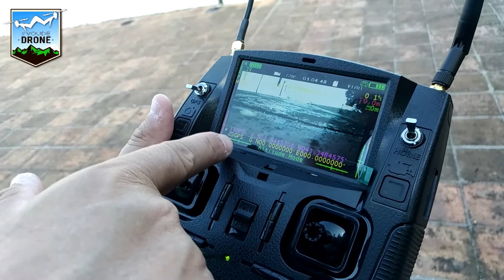Mi Drone 4K ou Hubsan X4 - Qual é o melhor? - VOU DE DRONE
Você já voou com o Hubsan X4? E com o Mi Drone 4K? Pois, é assista esse vídeo e descubra que não existe equipamento melhor do que o outro. O que vale é tua necessidade e o dinheiro que você tem para pagar por ele.

Depois de alguns meses voando somente o drone da XIAOMI, pela primeira vez tive uma experiência com um equipamento de outra fabricante... confesso que, apesar de propostas totalmente distintas, o brinquedinho da Hubsan é bem legal.

Se quer saber como foi, assiste esse vídeo. Tenho certeza que você vai gostar.

Não esqueça de deixar um LIKE, comentar, compartilhar e se inscrever, pois esse é o combustível que vai levar o VOU DE DRONE para cada vez mais longe para trazer imagens, histórias e informações tão legais quanto as desse vídeo mais vezes.

Desde já, te agradeço

-- RJ DRONES & CEL:
Assistência Técnica Especializada.

OUTROS TÍTULOS POSSÍVEIS PARA ESSE VÍDEO:

* Do Hubsan para o MI Drone, do MI Drone para o Hubsan
* Hubsan X4 Desire completão
* Nem só de DJI viverá o homem
* Voo duplo na igreja da Penna na Freguesia
* Double Flight entre droneiros
* Troca Troca entre droneiros